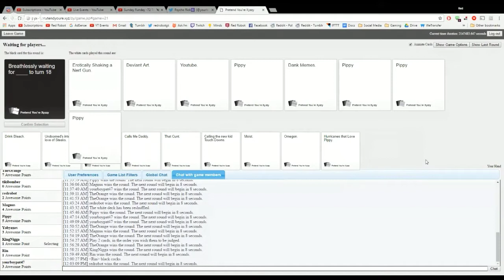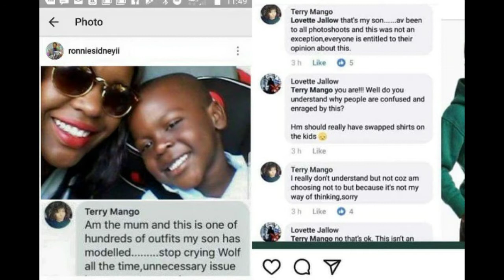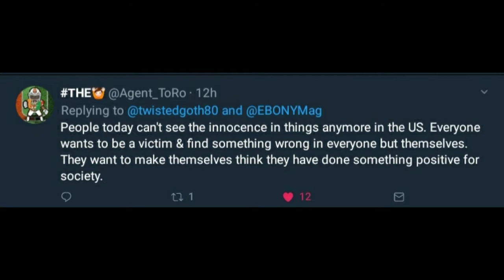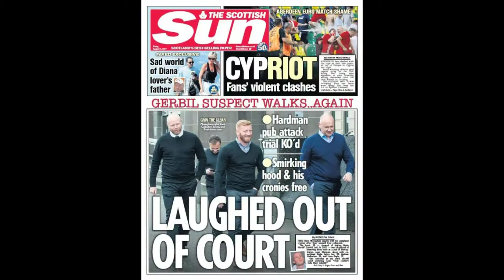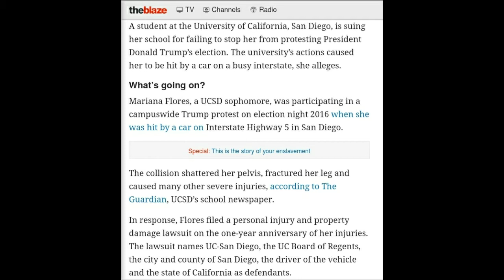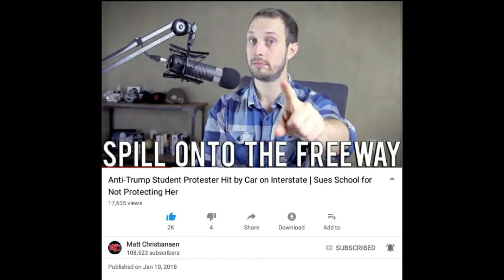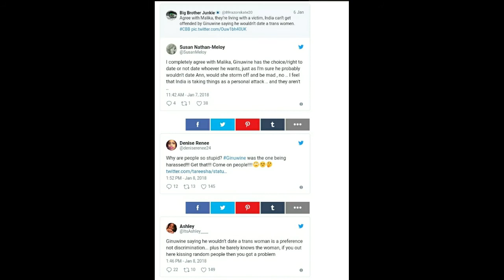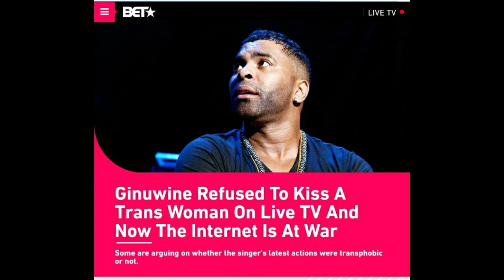Social Media Ish Episode 17. H&M Hoodie, Student Sues School, Genuwine's a Transphobe.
this week's video, I talk about:

The H&M hoodie controversy.
UCSD Student Sues School for not stopping her from protesting in the streets.

Genuwine refuses to kiss a trans woman, gets labeled a transphobe by snowflakes.